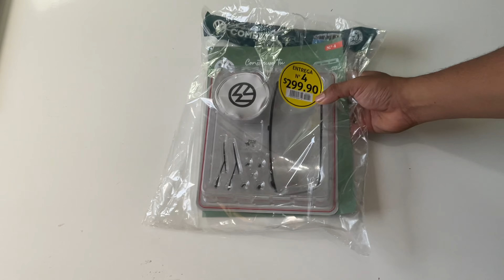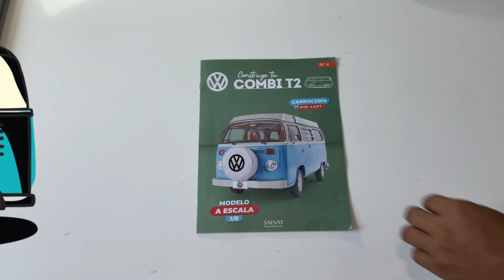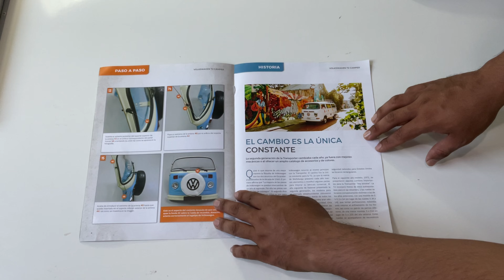Combi T2 | El parabrisas - Número 4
ENTREGA NÚMERO 4 (EL PARABRISAS) DE LA VOLKSWAGEN COMBI T2 CAMPER, TODA UNA LEYENDA SOBRE RUEDAS.

En esta entrega dispondremos del parabrisas y diferentes elementos que completarán la estética del frontal de nuestra furgoneta.

Muchas Gracias!
Diego Pérez